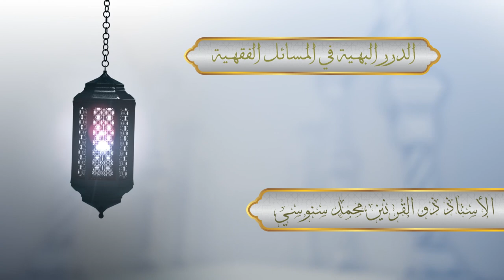Ad-Durar Al-Bahiyyah 4 Air, Najis, Mensucikan Najis, dan Membuang Hajat